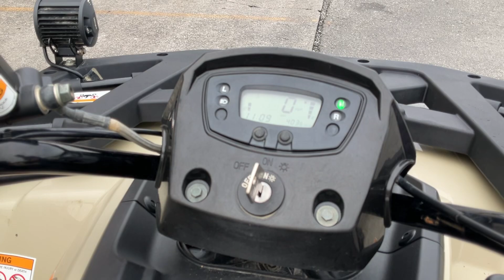2022 Arctic Cat Al-Terra ATv